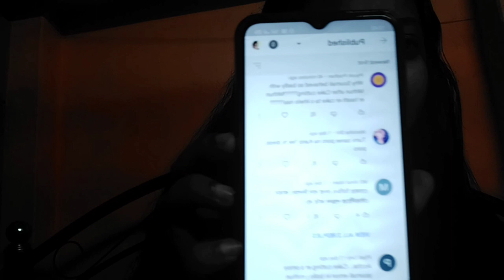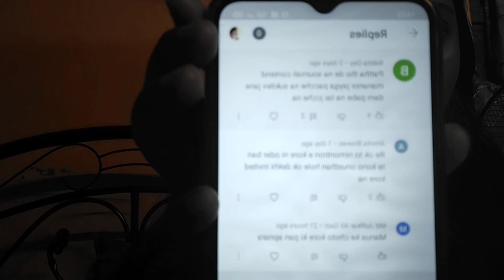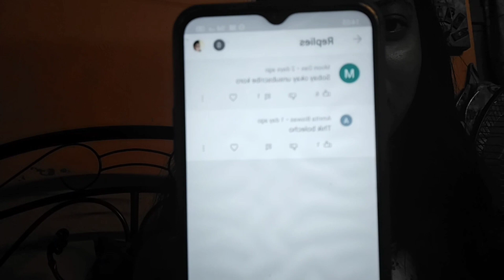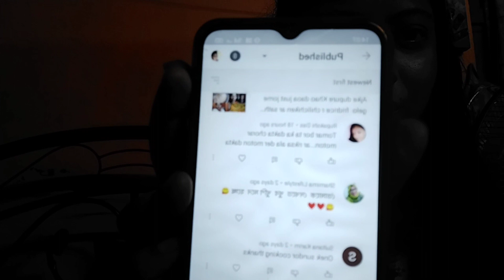Ajke tomader sob negetive comment ar reply diye dilam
Ajke tomader sob negetive comment ar reply diye dilam.                                                                       Hello friends kamon laglo ajker ai video ta amake oboshoi comment kore janio r tomader ja ja negative comments korecho tar reply diye diyeche.r jodi amar ai video ta valo lage tahole please like comment and subscribe koro 🙏.love you all 😘❤️.